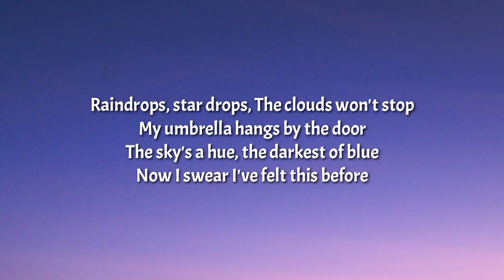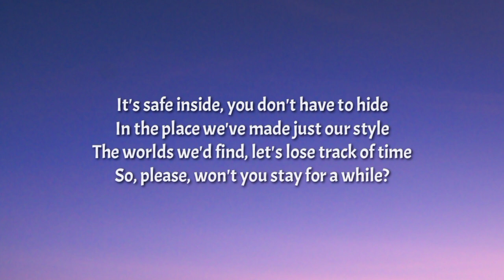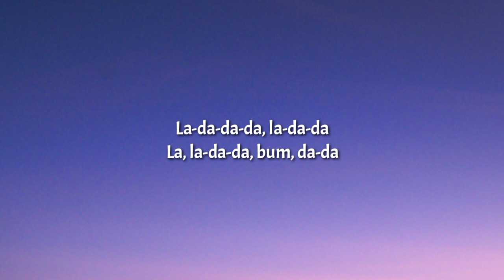LilyPichu - POM POM (Lyrics)